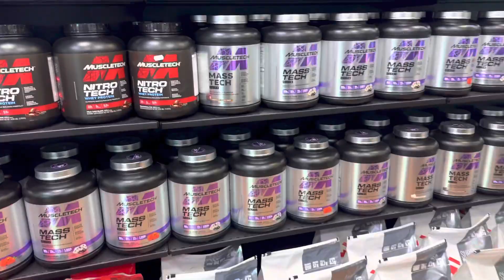الفرق بين bcaaو Eaa شرح بسيط 👌🏾